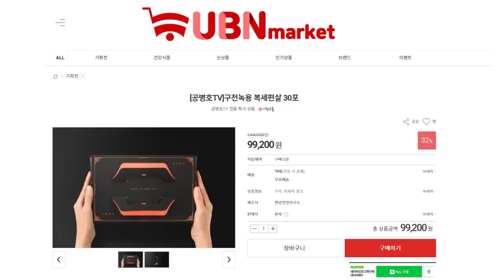미통당·황교안 / 침묵의 이유 / 윤여길 공학박사 (2/3) [공병호TV] * 윤여길 박사(경기고, 육사, 조지아텍 공학박사)